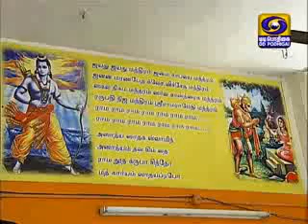16 June2014 Episode 572 Sri Ramanin Arulamudham Sri Velukkudi Krishnan Swamin